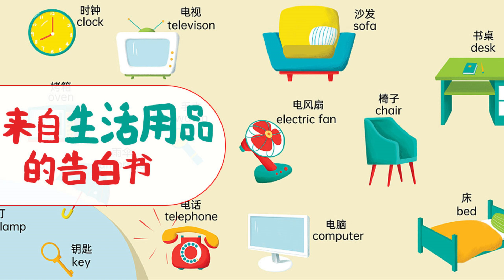來自生活用品的告白書：21 牙刷的告白（下）丨啟蒙丨百科丨常識丨生活丨科普丨故事丨有聲書丨有聲讀物丨認知丨知識 丨童話丨名著丨有聲故事丨成長丨kids Audiobooks親子兒童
趣味易懂解答日常生活用品來歷。生活中我們的吃穿住行總需要一些物品，它們究竟有哪些功能，一直是小朋友心中的疑問。詳細解答小朋友對日常生活用品的疑問。每個來歷故事都通俗易懂，十分有趣，不但能夠使小朋友增長見識，而且也能夠開闊視野。喜歡請點贊、分享，請動動小手訂閱關註，後續精彩內容馬上開啟，感謝哦！